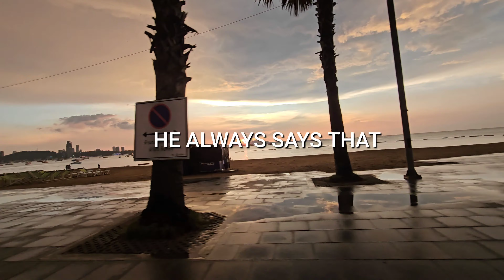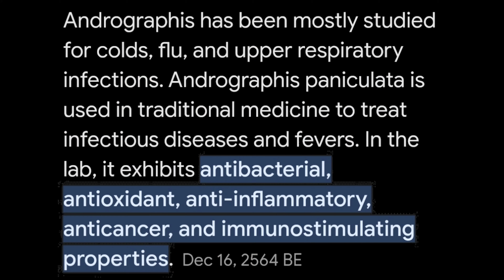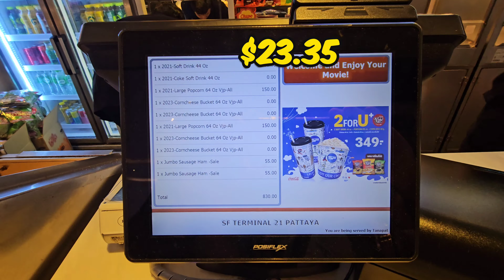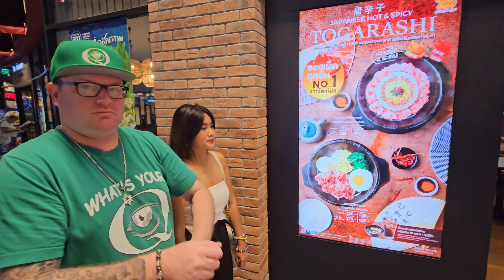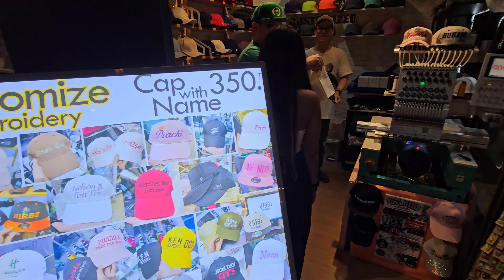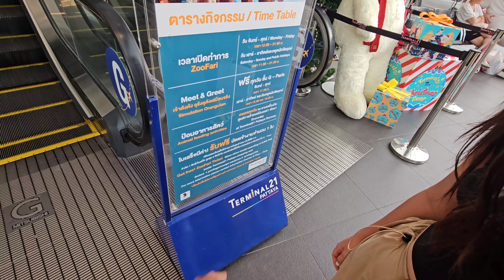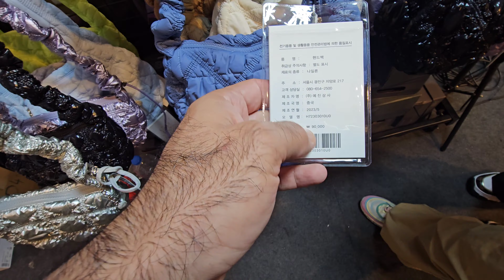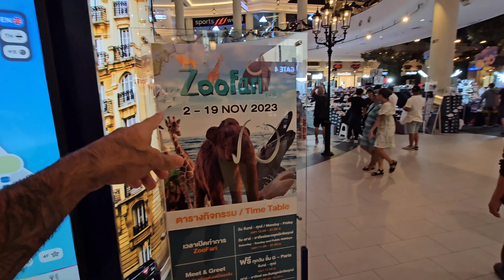Was The Marvels Bad And My Girlfriend Gives Me Unknown Pills In Pattaya Thailand